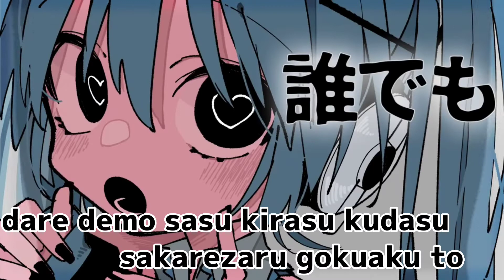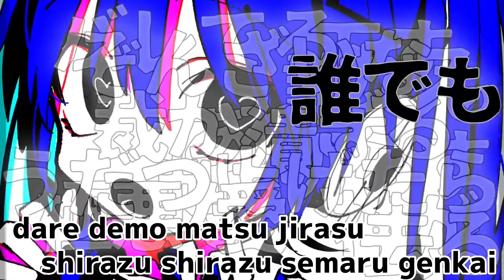[Karaoke] [Romaji] ツイッターランド / miku (On Vocal) STEAKA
So the Romanji Lyrics from the Vocaloid Lyrics was wrong, So I had to translate some of them to romanji, I made sure these were right